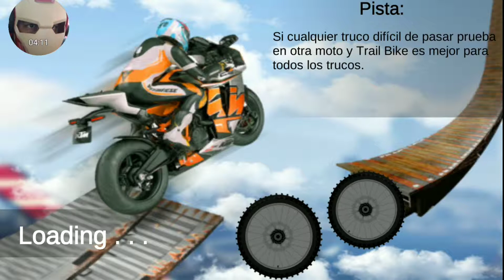JUEGO DE CARRERAS Y STUNT PARA NIÑOS ｢BIKE IMPOSSIBLE｣